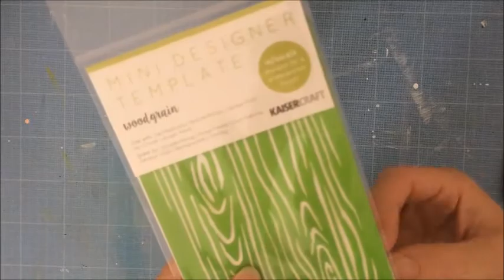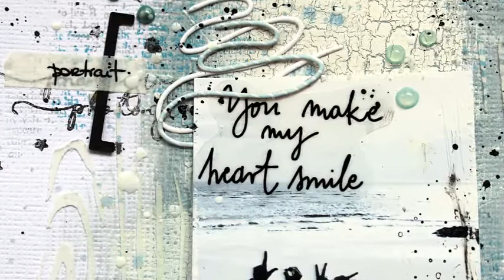Tuto kit patouille - juillet 2017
Bonjour,

Anaïs vous parle du kit patouille de juillet. Elle vous propose également une jolie page réalisée à partiR du kit.